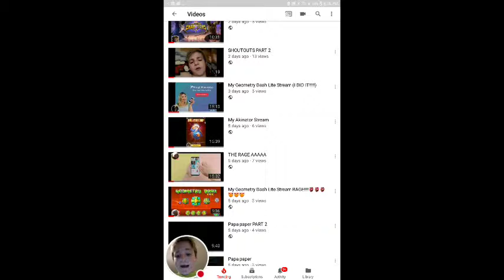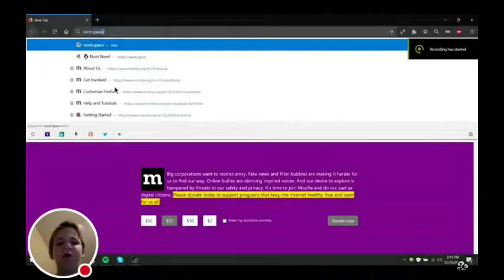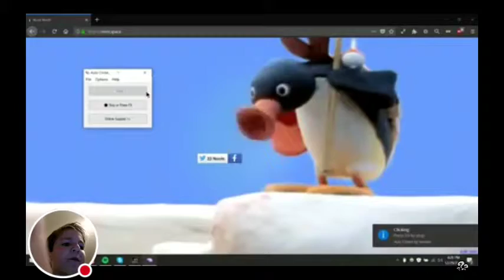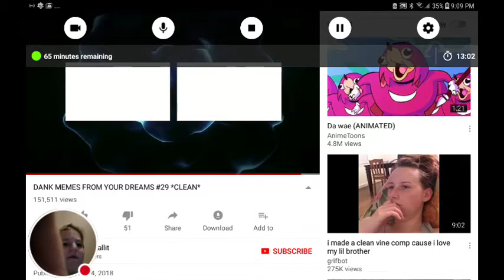Try not to laugh #3 hard!